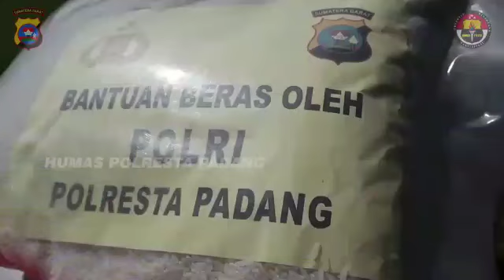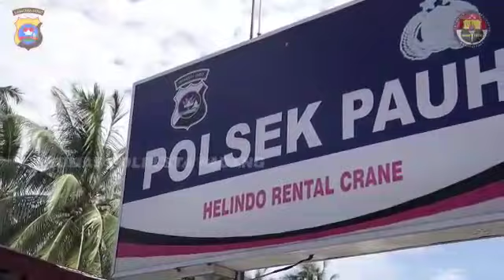74ThBerinovasi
Bakti Sosial Polresta Padang
Polri Untuk Indonesia